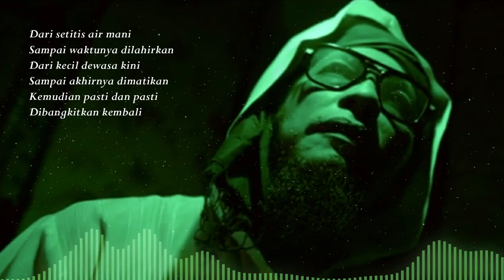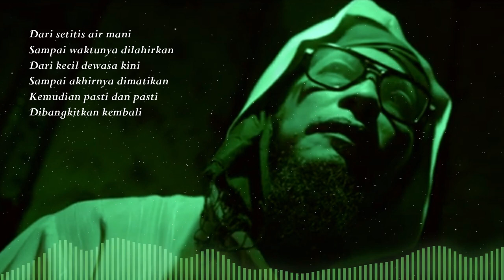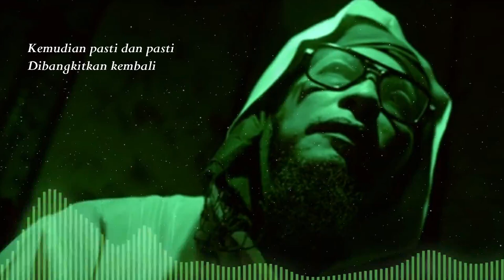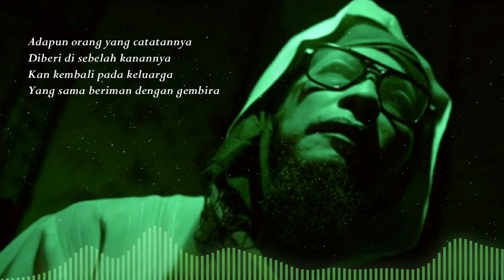Iwan Syahman - Terbelah [Insyiqoq] (New Version)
Credits
Songwriter: Iwan Syahman
Guitar, bass, piano, strings & instrument programming by: IZ*DETH DETH*IZ
Back-up vocal: Ady Nuril
Mix & master: IZ*DETH DETH*IZ
Remake by: IZ*DETH DETH*IZ

Lirik:
Apabila langit terbelah
Dan patuh kepada Tuhan-Nya
Apabila bumi diratakan
Memuntahkan segala isinya

Dari setitis air mani
Sampai waktunya dilahirkan
Dari kecil dewasa kini
Sampai akhirnya dimatikan
Kemudian pasti dan pasti
Dibangkitkan kembali

Adapun orang yang catatannya
Diberi di sebelah kanannya
Kan kembali pada keluarga
Yang sama beriman dengan gembira

Diberi di sebelah belakangnya
Lalu ia kan berteriak
Binasalah aku
Dan masuklah ke dalam api neraka

Dibangkitkan kembali

Binasalah aku

Binasalah aku
Neraka
Neraka